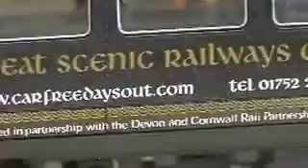Model railway action+extra 09/06/13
Includes many of my models and one of my dad's friend's 73 running on my dad's garden railway.